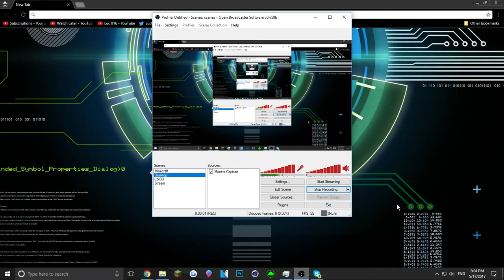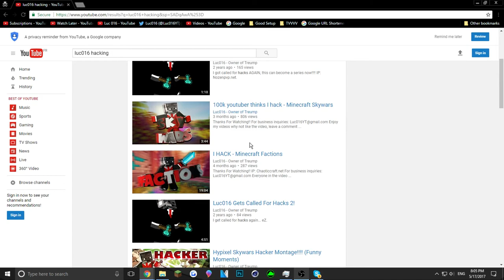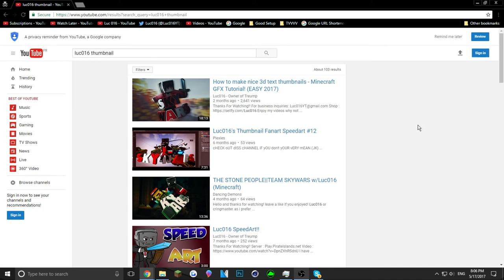EVERYONE THINKS I HACK (Not ClickBait) - Minecraft Skywars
Some Specs:

Mouse: Razer Naga Chroma
Microphone : Turtle beach p11
PC Specs : Amd fx 6100 3.3ghz - Gtx 1050ti 4g ddr5 - 8 gb ddr3
Keyboard : Random one that lights up from amazon

Intro made by :
Go check him out and drop him a sub :D

Use this format :

IGN :
Skype :